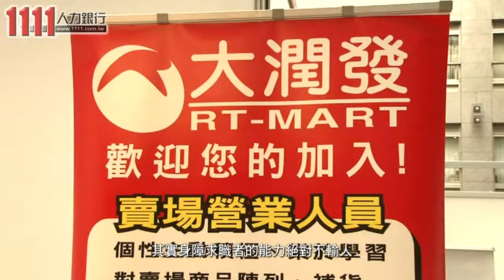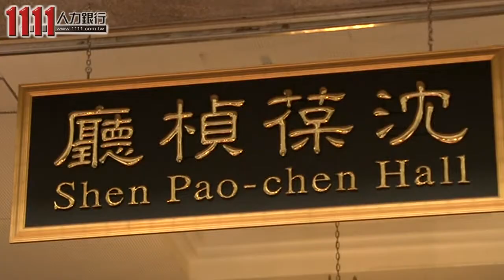2013 10 18身障者就業博覽會